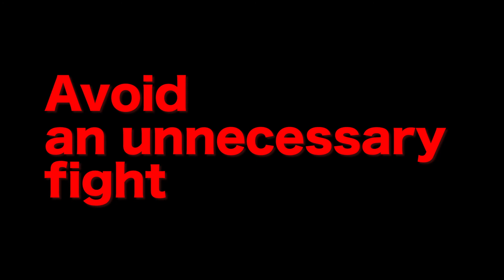Way to home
Dedicated to all fighting people.
live together.